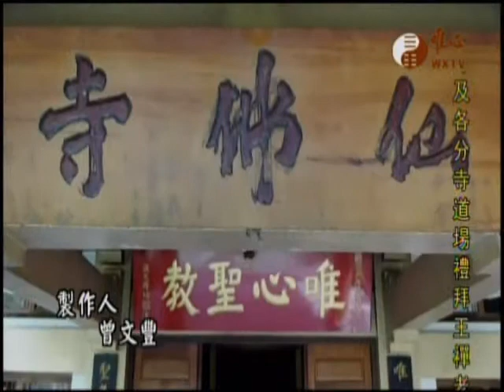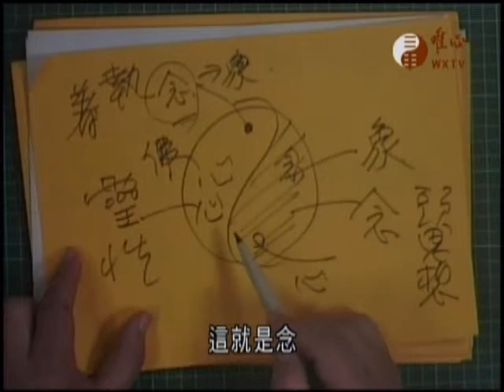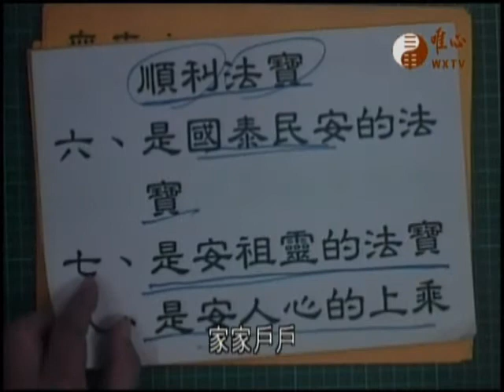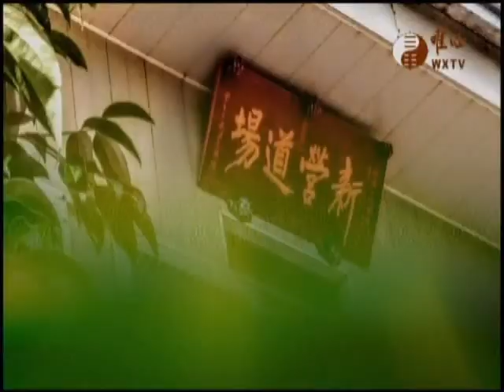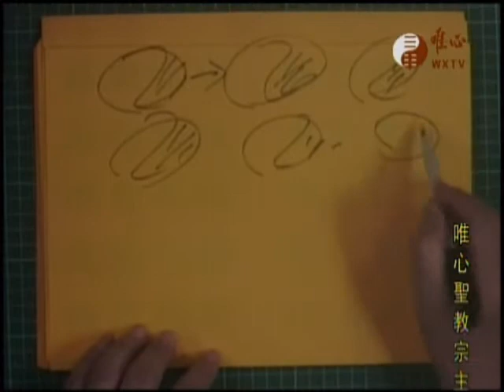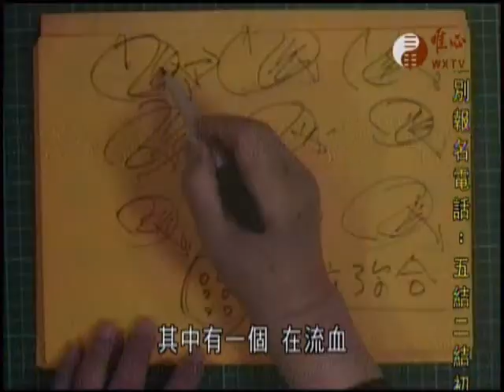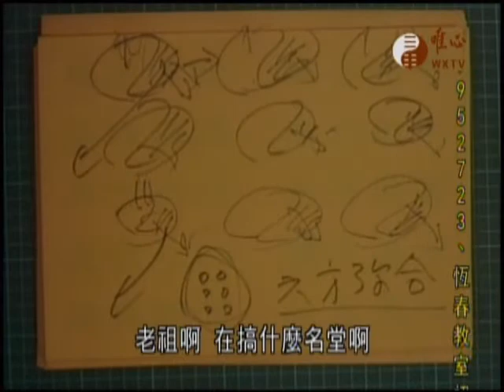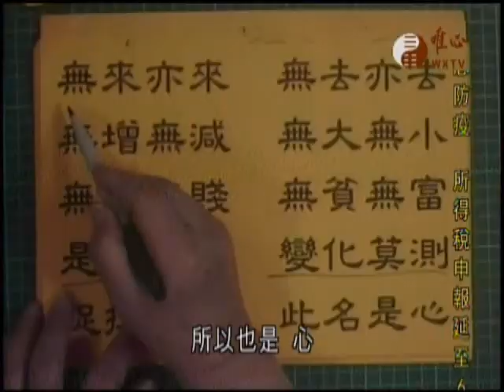唯心聖教安心真經033